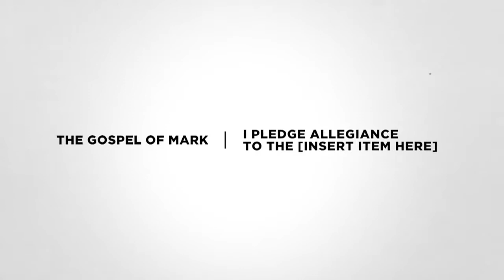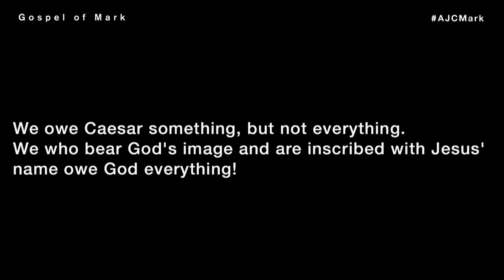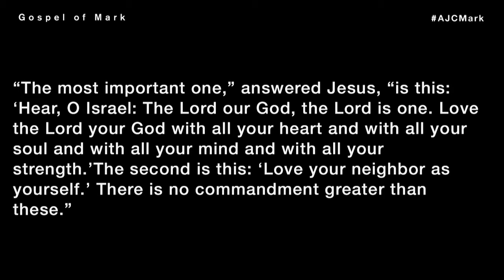Mark/I Pledge Allegiance to the../Mark12v13-17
Speaker- Evan Wickham
Topic- Gospel of Mark 12

A series through the Gospel of Mark to discover the loved, hated, respected, dismissed, and often misunderstood first-century rabbi, Jesus the Messiah.